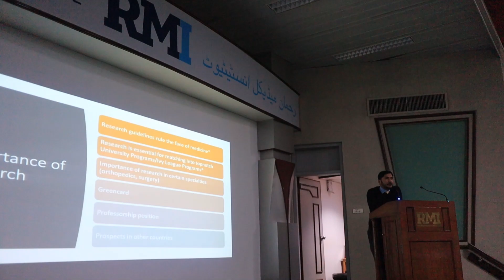Life after MBBS - Explore career paths with Dr. Taimoor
We at RMI not only aim to polish our students study-wise but also make sure that they graduate to practice the best of what they have learned over here and for that we arrange career counselling sessions for the students from time to time.

Career counseling is focused on how the individuals manage their journey through life, learning and work. This includes career exploration, making career choices, managing career changes, lifelong career development and dealing with other career related issues.

We have invited Dr. Muhammad Taimoor Khan to brief our students on the 26th of December, 2019. Dr. Muhammad Taimoor Khan is currently enrolled in the National Institute of Health doing a ACGME Vascular Neurology fellowship. Previously, he was a Clinical Assistant Professor at the West Virginia University, USA. He is also a member of American Academy of Neurology.